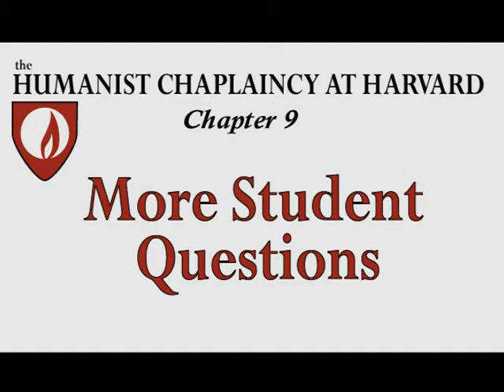Harvard Humanists Stephen Fry 2 22 2011 Chapter 9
Stephen Fry awarded 2011 lifetime achievement award from the Humanist Chaplaincy at Harvard University. Stephen answers still more student questions.